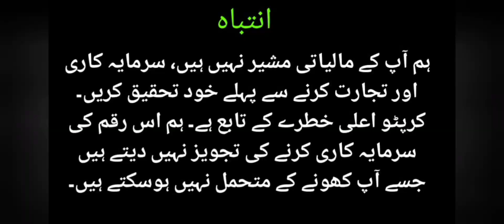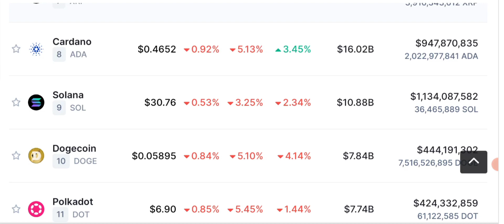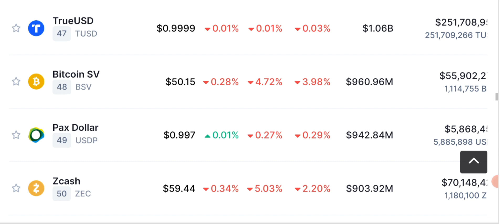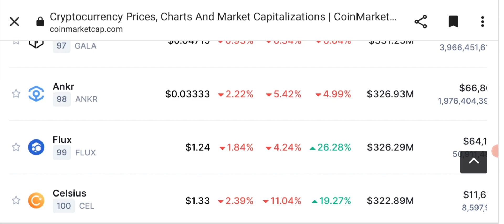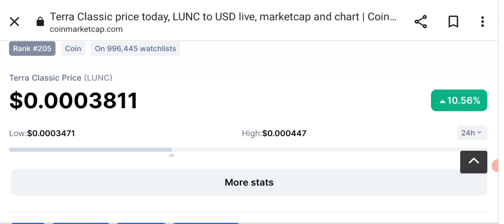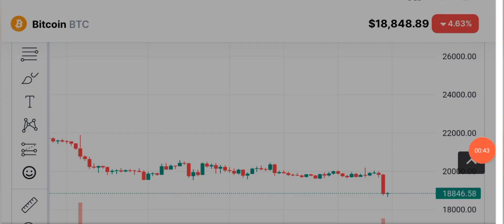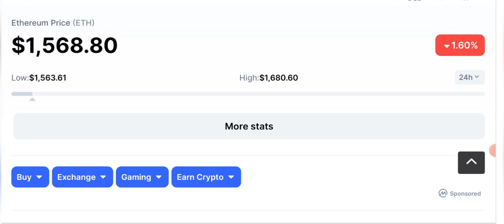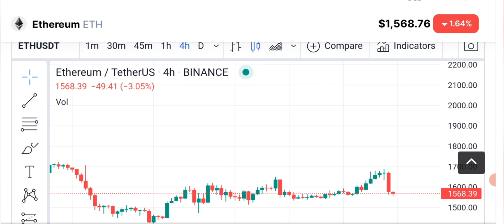CRASH ⚠️ crypto news today latest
Crypto news today latest a big CRASH can be seen, why crypto market is going down and crashing?

Which coins will crash more ? Lunc - Ethereum - Bitcoin - BNB ?

What will be the next move of bitcoin?

🔴 Table of contents:

00:00 : intro
01:53 : crypto news today
10:20 : crypto crash
11:45 : why market going down
13:10 : bitcoin Ethereum Candle Chart
18:10 : outro

🔴🔴🔴Popular Uploads 🔴🔴🔴

_____________________________/SOCIAL LINKS\___________________________________